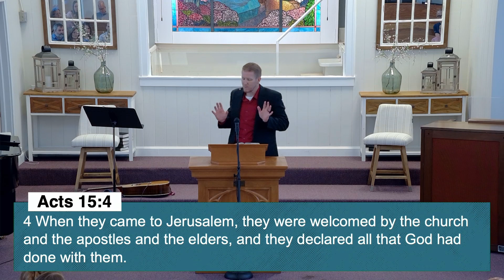FOUNDATIONS || Membership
We live in a society that lacks commitment.  Why is this? What is Christ calling us to do? Why should I join a church?

8-11-24 Sermon by Pastor Daniel Kendall